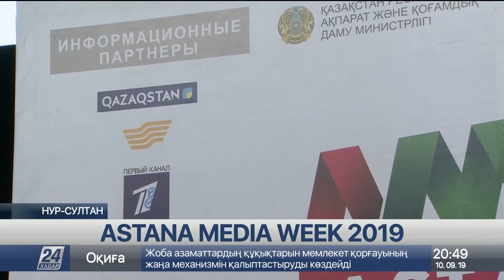11 сентября стартует Astana Media Week 2019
Отечественные сериалы становятся популярными среди зрителей зарубежных стран. Дальнейшее развитие киноиндустрии планируют обсудить завтра на ежегодной казахстанской медианеделе. Крупнейшее событие для СМИ на территории Центральной Азии рассчитано на три дня. Это площадка, которая традиционно придаёт импульс продвижению региональной коммуникации, партнерским отношениям и международному сотрудничеству.